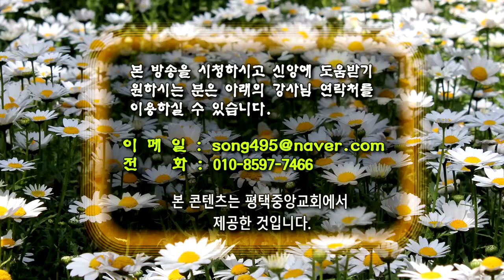GNTV 송기섭 - 주일설교 : 기쁨의 웃음